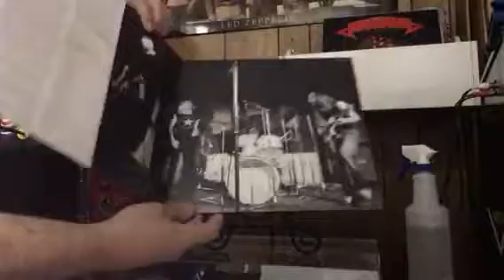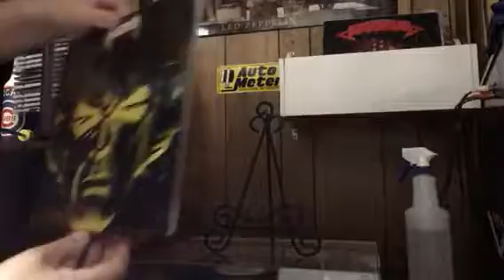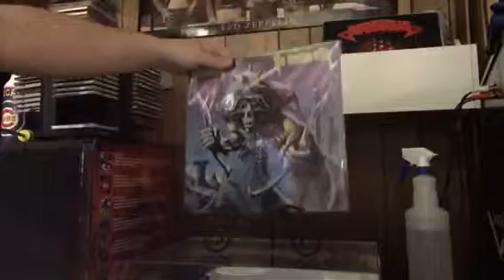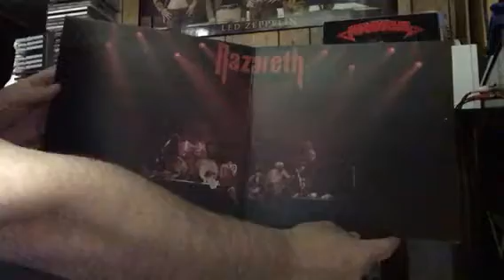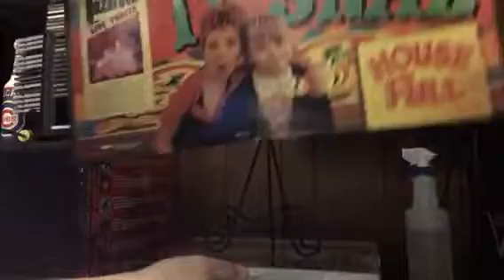Nazareth Vinyl Collection